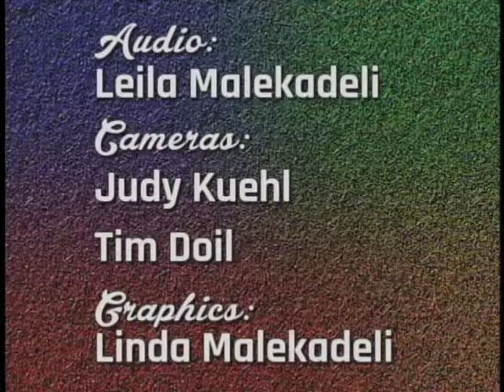Community Focus Doan History Center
Midland Historical Society talks about programs and events coming at the Doan History Museum.